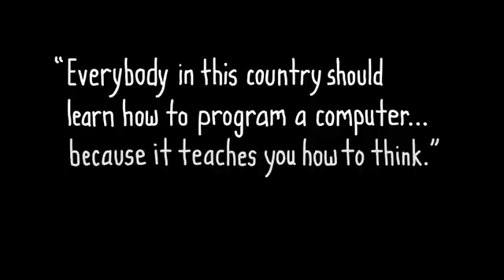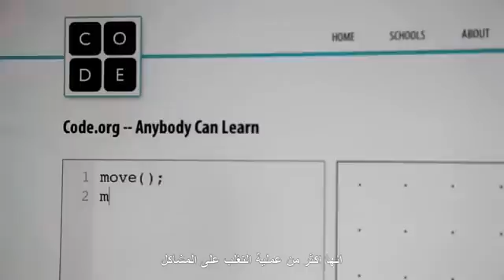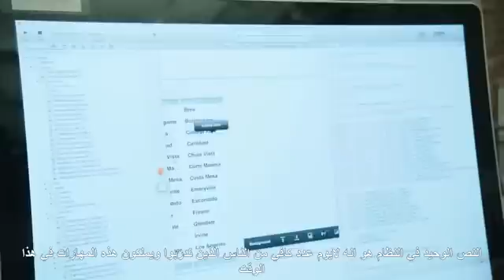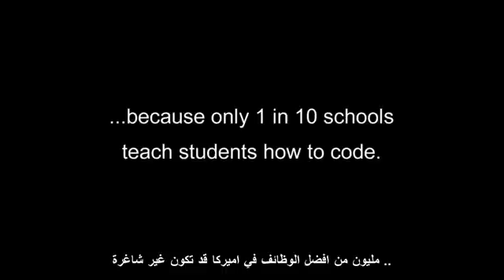لماذا يجب ان تتعلم البرمجه ؟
فيلم يقدم لك العديدة من فوائد البرمجة واهميتها في حياتنا